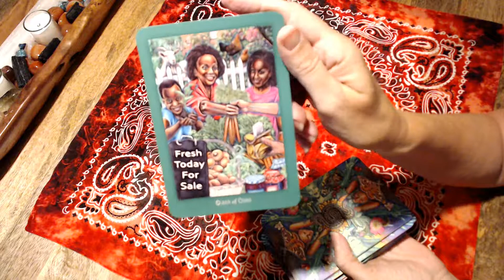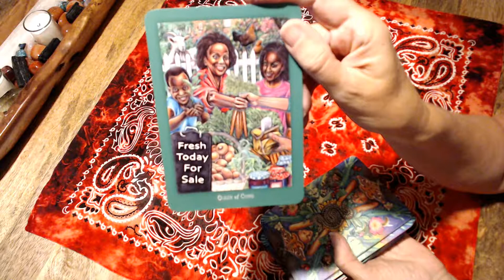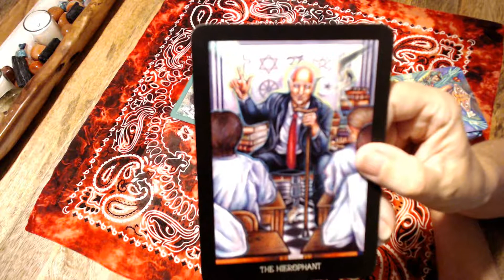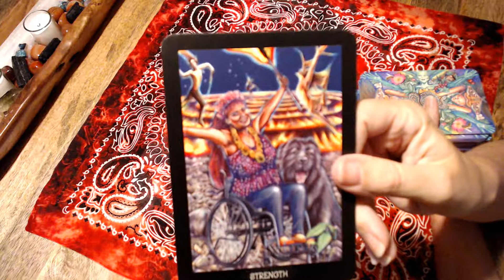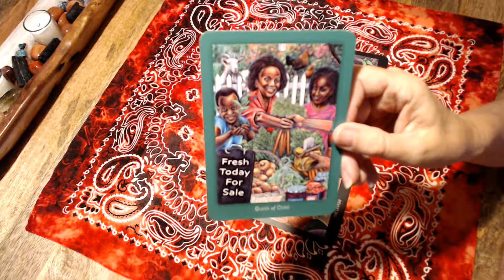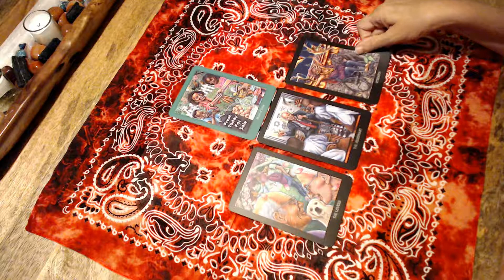Full Moon in ARIES 12-14 October 2019